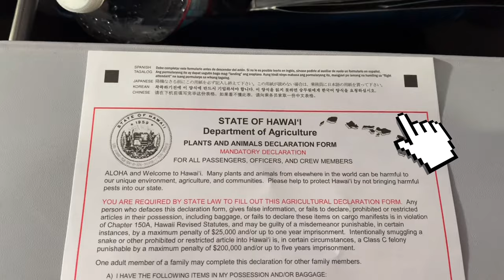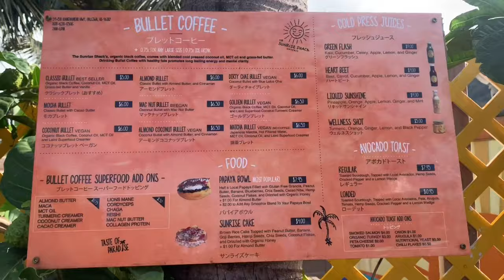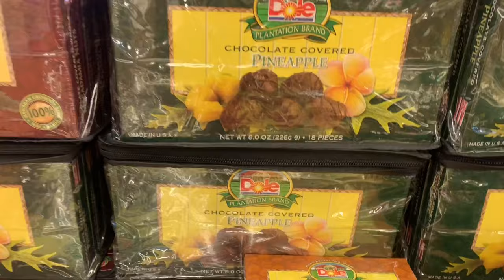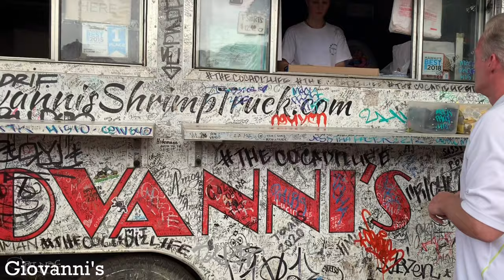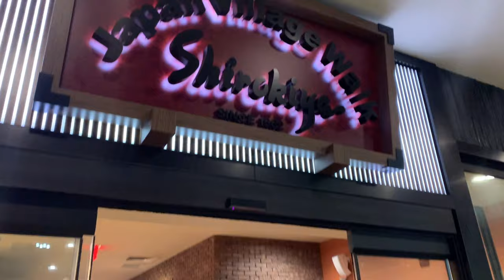เที่ยวฮาวาย 2020 [Ep.1] | วาเลนไทน์ทริปบนเกาะ Oahu | นั่งเรือชมพระอาทิตย์ตก เที่ยวทั่วเกาะ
เราจะพานั่งเครื่องบินจาก ซานฟรานซิสโก ไป ฮาวาย กันนะครับทริปนี้เป็นทริปครั้งที่ 2 ที่เรามาฮาวาย คราวนี้เราสองคนจะพาไปกินอาหาร local food ตามที่ต่างๆ, ไป hiking และก็พาไปนั่งเรือชมพระอาทิตย์ตกในวันวาเลนไทน์

 สำหรับใครที่อยากดูบางสถานที่ ที่ไม่มีในคลิปนี้เช่น stairway to heaven, นั่งรถไฟที่ Dole plantation และ pearl harbor สามารถดูในคลิป Hawaii 2019 ลิ้งค์ข้างล่างนี้ได้เลยนะครับ👇👇👇